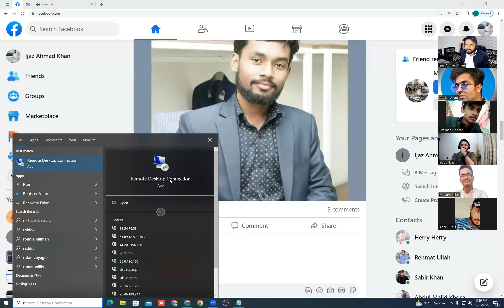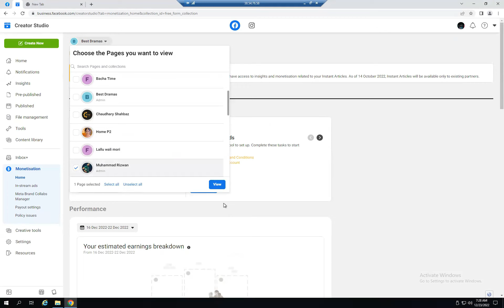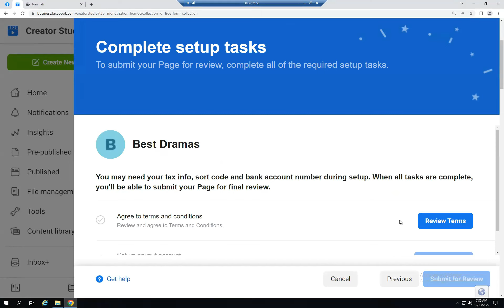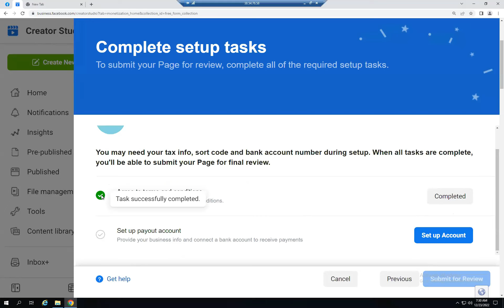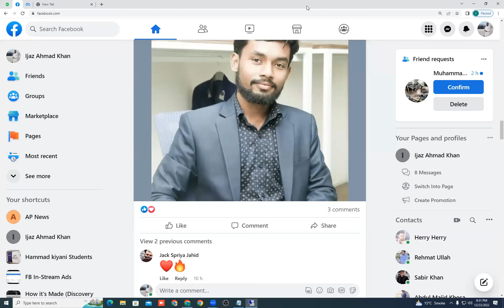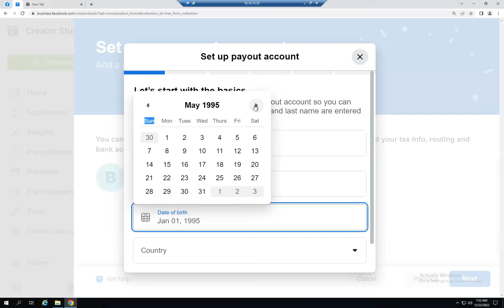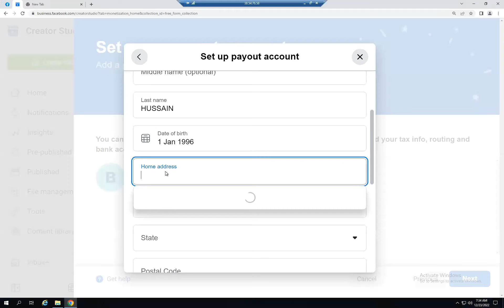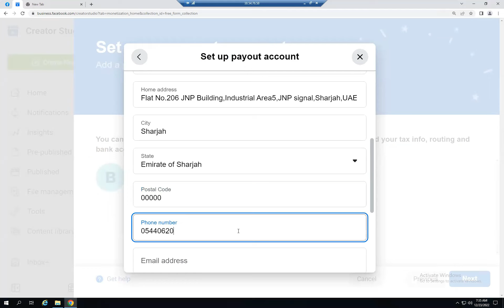How to Monetize Facebook pages | Complete Payout Class | Abdul Basit Khosa | Ijaz Ahmad Khan | Part1